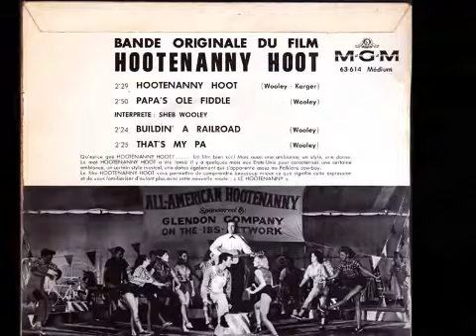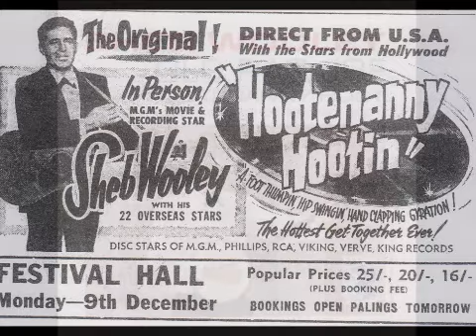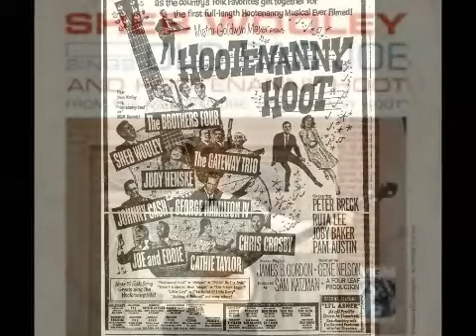Sheb Wooley - Hootenanny Hoot